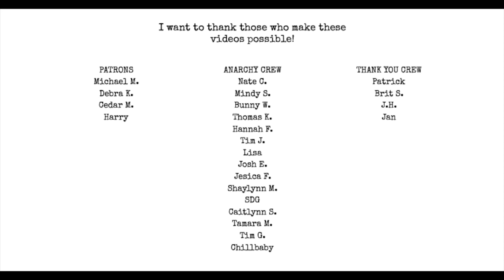Read Less Poetry & other hypocritical contradictions | I Hate Matt Wall Poetry Podcast 59 audio only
Topics:
I RAMBLE HARD THIS TIME, ALL!
Winner of Yermom's Sawdoemee Prize for Poetry
Thursdays Scavenger Hunt
Yermom becoming a real prize
FREE writing workshop starts March 20th
read less poetry
its ok to be an imitator

Pick up Poetic Anarchy Volume 3: